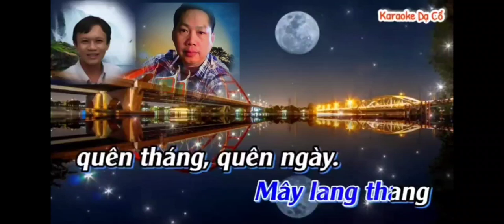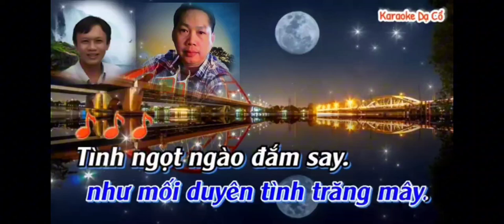TÌNH MUÔN THUỞ. Lý Con Sáo ( 4 Lớp ). SG. VÕ THANH LONG. TB. THANH NGUYỄN. Karaoke. DẠ CỔ.